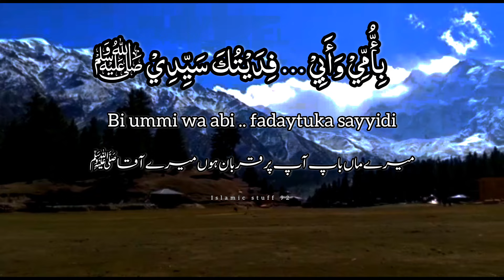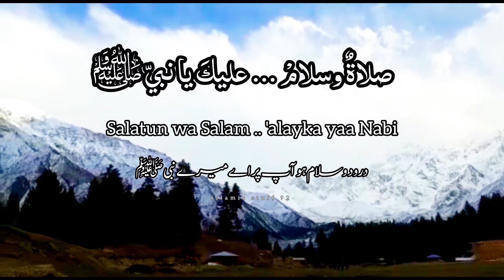Habibi ya Muhammad Rahmatullil Aalameen Ya man sallaita bi kullil ambiya with lyrics SAMAN MUSTAFA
Habibi ya Muhammad | Rahmatullil Aalameen Ya man sallaita bi kullil ambiya with lyrics
Islamic stuff 92
Yaa Man Shollaita Bikullil Anbiya
ya man salaeta bi kulol ambiya original
Rahmatun Lil'Alameen
rahmatun lil aalamin in urdu lyrics
ya man sallayta bi kul lil ambiya
Rahmatun Lil'Alameen (Vocals Only)
ya man shollatia Bikulil Anbiya Naat Giral Viral Naat
ya man salaita bi kullil anbiya lyrics
ya habibi ya muhammad ya nabi salam alayka
ya man salaita bikulli anbiya lyrics without music
ya habibi ya muhammad ya nabi salam alayka female version
ya habibi ya muhammad ya nabi salam alayka girl
muhammad ya nabi salam alayka girl
ya habibi ya muhammad ya nabi salam alayka arabic lyrics
Yaa Man Shollaita Bikullil Anbiya Urdu lyrics